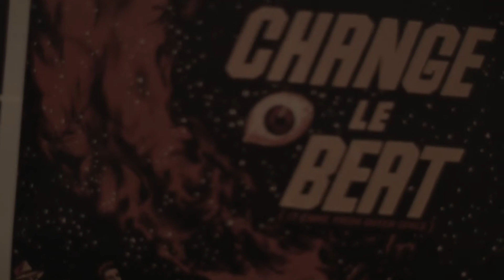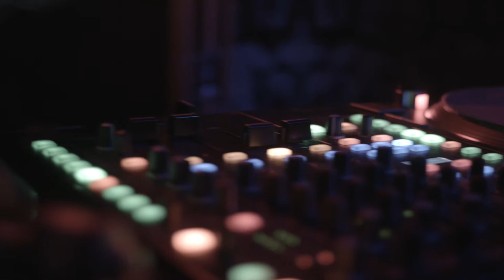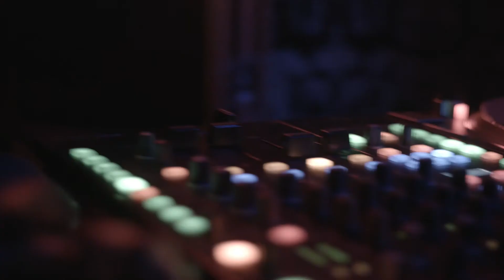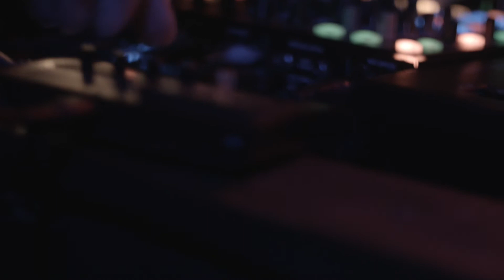CHANGE THE BEAT DJ CENTIPEDE MOPHONO & CITIZEN TEN THE ZAP TAP August 2017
CHANGE THE BEAT

DJ CENTIPEDE aka MOPHONO
CITIZEN TEN aka THE ZAP TAP

with MC's
Z-Man and Joe Mousepad

August 2017
Madrone Art Bar
Nick Andrew and B. Illgen